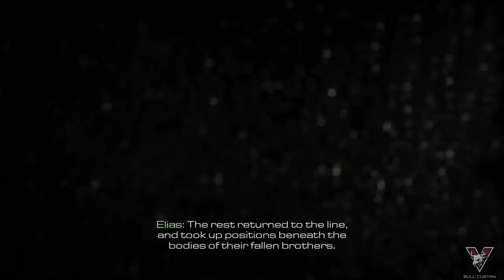Call Of Duty Ghosts Walkthrough 1 |Prologue| Bullcurtan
Call of Duty: Ghosts is a first-person shooter video game developed by Infinity Ward and published by Activision, it is the tenth major installment in the Call of Duty series and the sixth developed by Infinity Ward. It was released for Microsoft Windows, PlayStation 3, Xbox 360, and Wii U on November 5, 2013